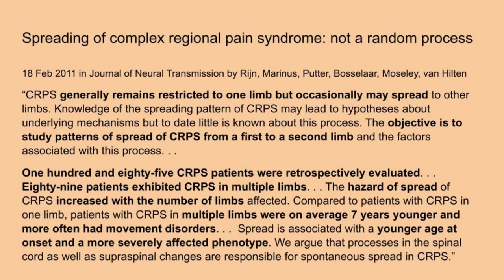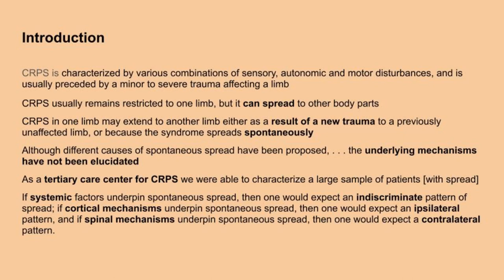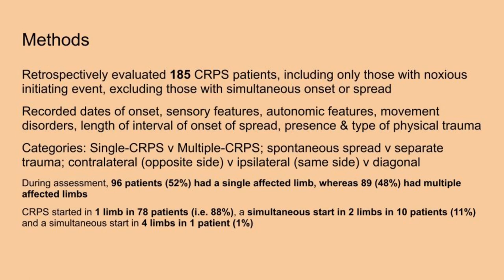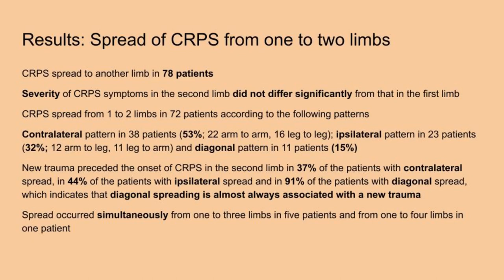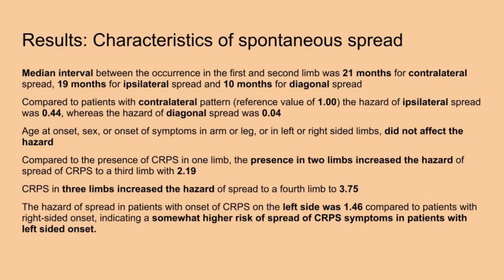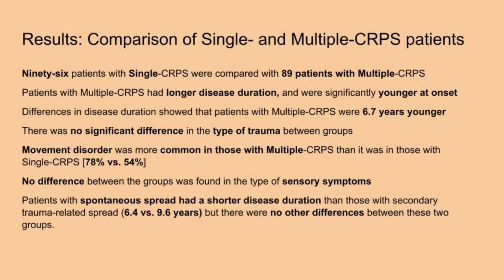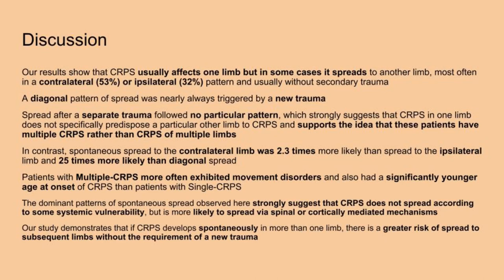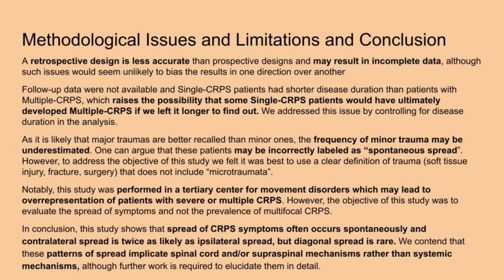When CRPS Spreads Simplified | Journal Journey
Breakdown of the 2011 Spreading of complex regional pain syndrome: not a random process by van Rijn et al discussing Single-CRPS vs Multiple-CRPS and spontaneous spread vs spread after a separate trauma.

CORRECTION: van Rijn is incorrectly spelled in the video due to an oversight of lowercase letters on my part. Apologies to Monique for the error.

CRPS in plain English.

This video is created to the best of my understanding of CRPS at the time of production. Content on this channel does not constitute professional medical advice, provide diagnoses, or replace interaction with trained professionals; for personalized medical advice, please contact your doctor.